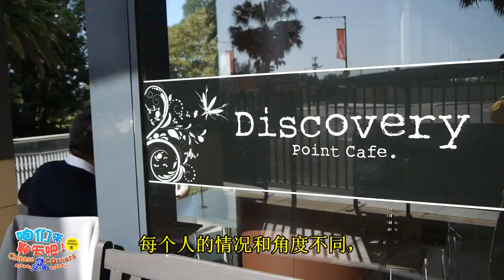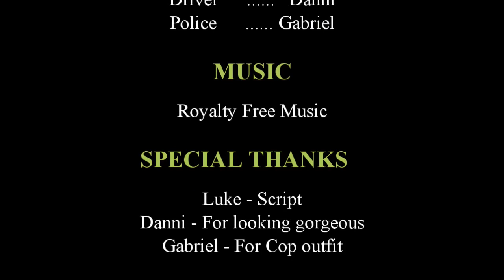How to GET AWAY from drink DRIVING!!!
Sydney Stories 100 - presents Episode 3!

Cop pulls over the wrong Girl! Watch - what happens next ...

咱们来聊天吧
——悉尼故事100（第三集）

《不知者不怪》

（字幕：故事一：“不知中国者”不怪）